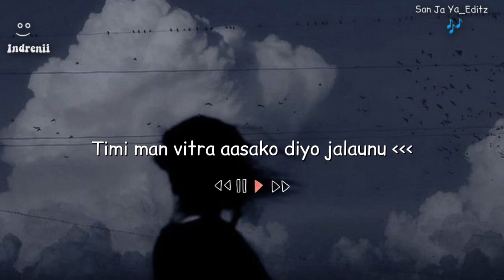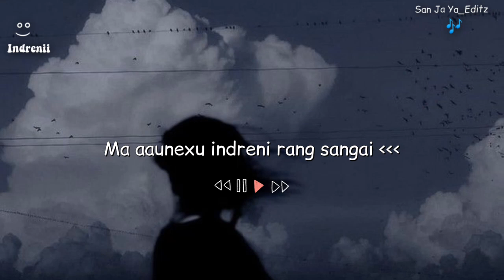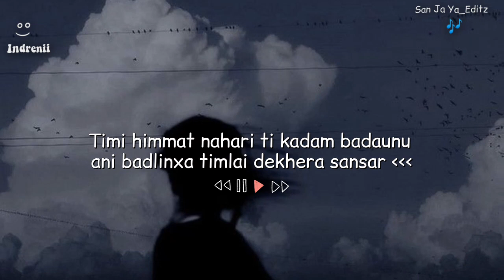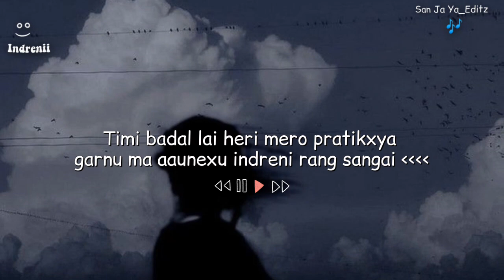" INDRENI " - ( lyrics video ) song....!!editing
We are promoting artist, if you have any issue with this lyrical video kindly mail us. we will remove you song immediately and we don't have our channel monitize, we are only promoting artist do not belong to get revenue with it, Thankyou❤️